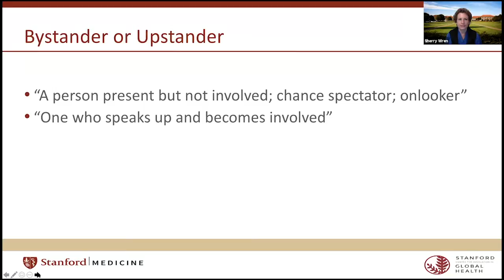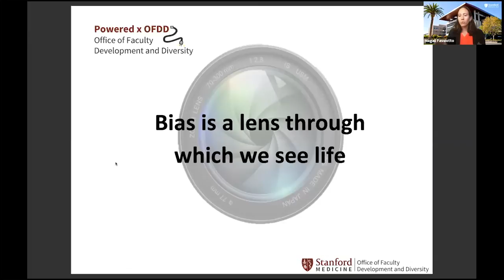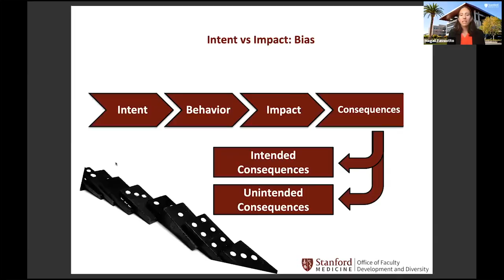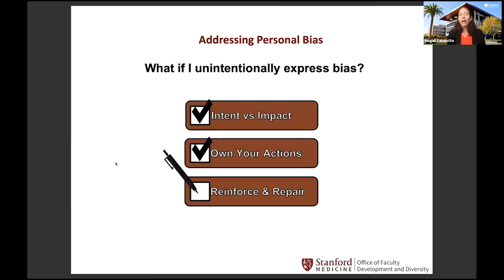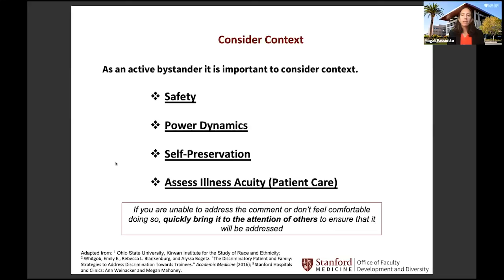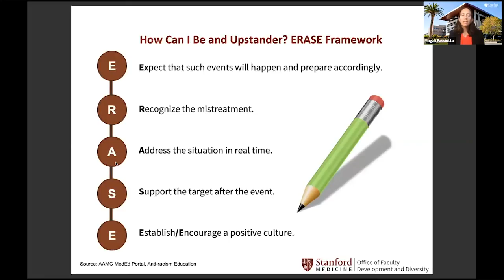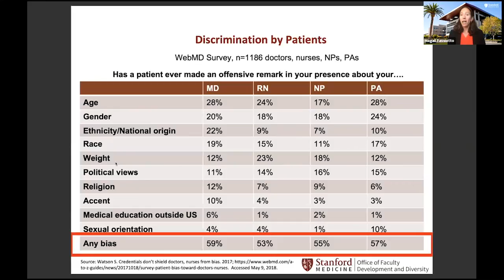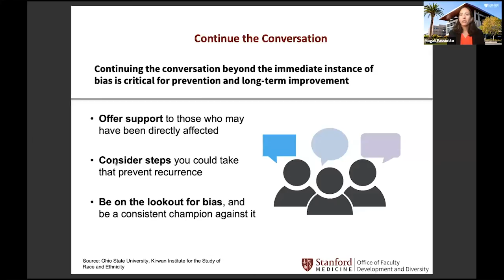Upstander Training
Vice Chair for Diversity Dr. Sherry Wren the second course in our Cultural Competency Training focused on being an upstander i.e. someone who and becomes involved instead of being a bystander i.e. someone who is simply present, an onlooker. Magali Fassiotto, PhD, Assistant Dean for Faculty Development and Diversity presents.

Not included: Following the formal presentation, trainees, faculty, and staff engaged in role-playing sessions.